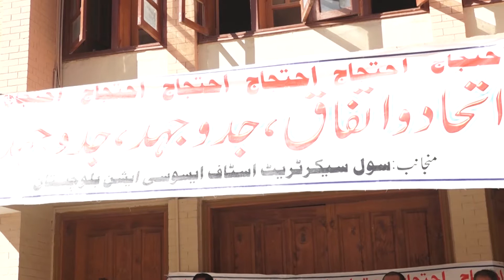Protest of Civil Secretariate Employees | Balochistan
Protest of Civil Secretariate Employees in favour of there demands from the last 2 months. according to the employees the government is not accepting there demands because of there political issues.
All the video of existing issue in Balochistan.